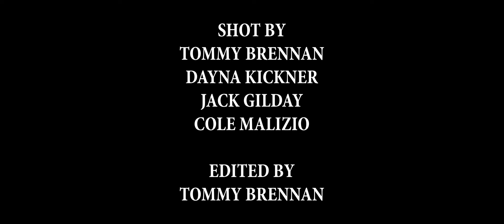Olympia Boys Soccer | Cinematic Highlight Reel